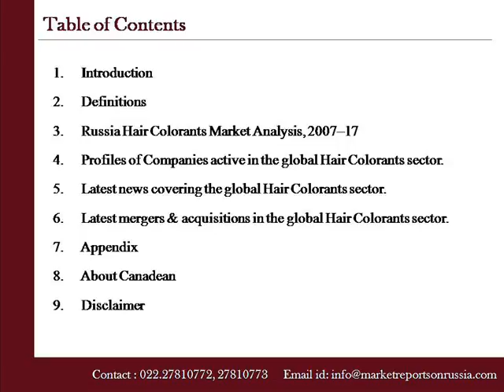Hair Colorants Market in Russia to 2017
Marketreportsonrussia.com presents a report on "Hair Colorants Market in Russia to 2017"Tmodeling and analysis expertise in order to develop uniquely detailed market data.